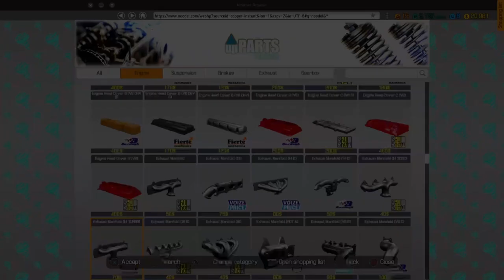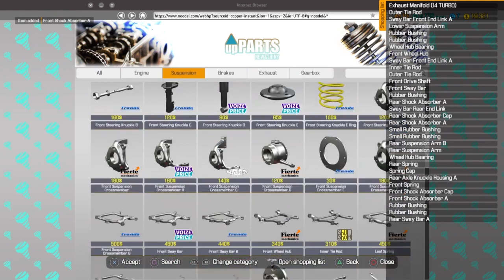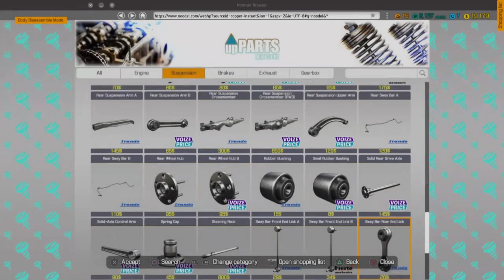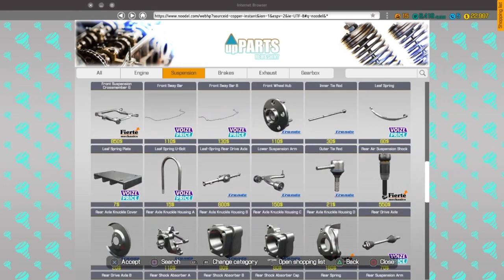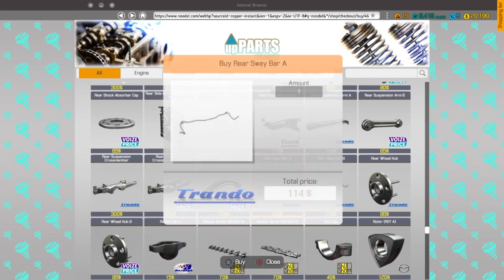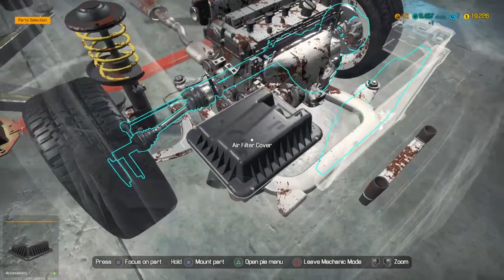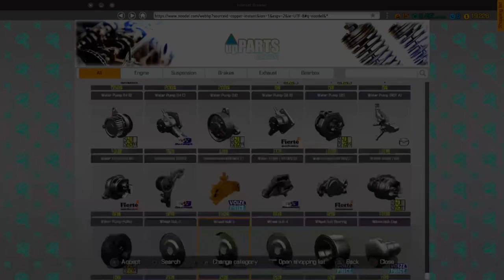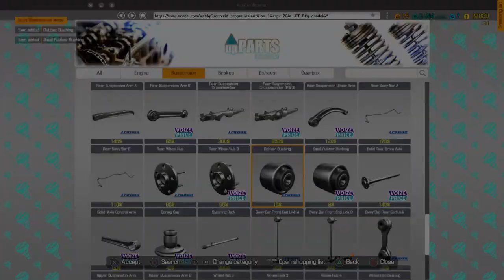PS4 Car Mechanic Simulator Ep 15